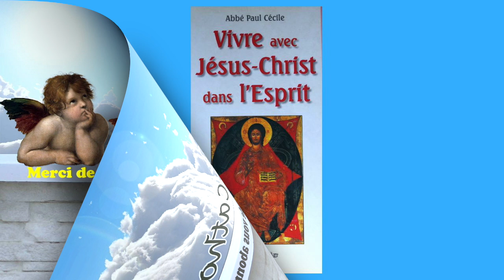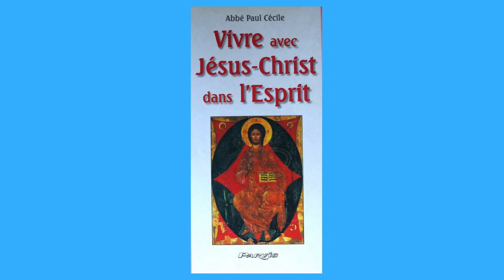13 juil - La Pensée du Jour de Jésus Christ au 13 Juil !